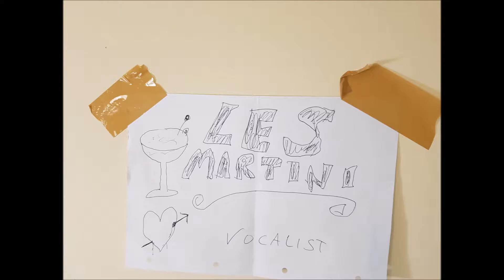Apologies for the lack of content lately......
Sorry bruh.